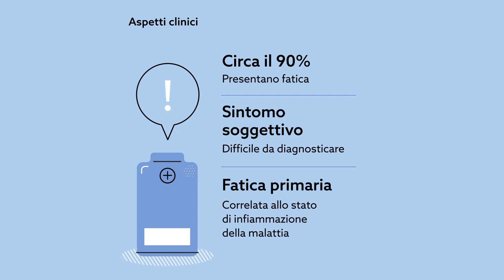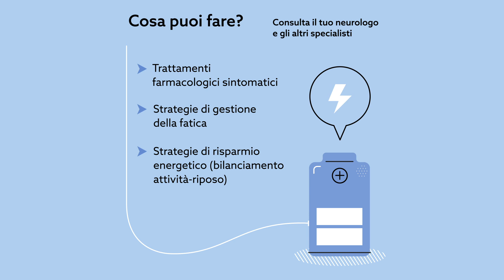Fatica - I sintomi della sclerosi multipla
FATICA: opprimente sensazione di spossatezza non correlata ad uno sforzo fisico e indipendente dall'età e dalla gravità della malattia.

Il progetto è realizzato grazie al contributo non condizionato di Celgene Srl